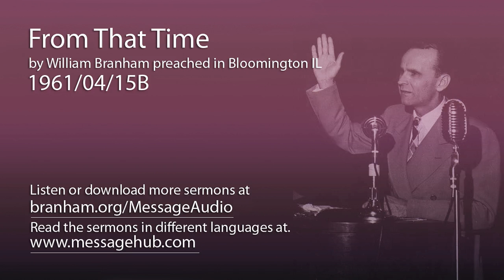From That Time (William Branham 61/04/15B)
From That Time by William Branham preached in Bloomington IL 1961/04/15B